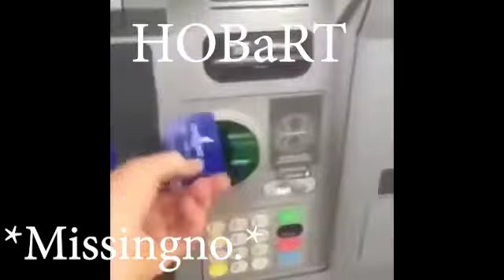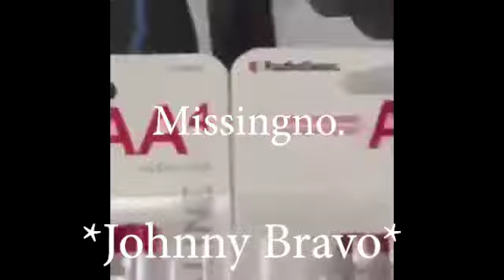KFAD as Vines cuz the tournament is almost over